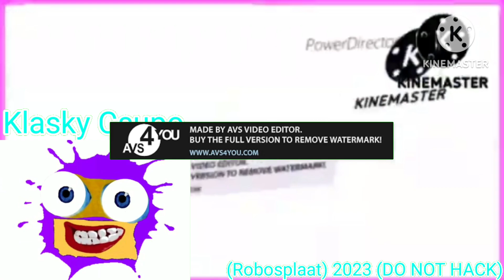So This Is The Place Csupo In Wiggle Major Powers Extended^2 In G Major